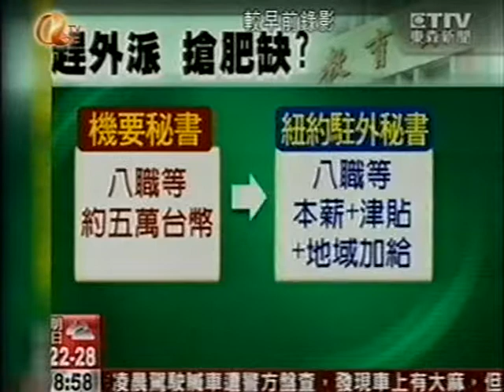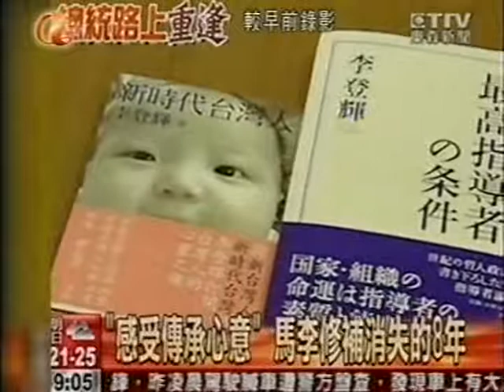大台灣民主獨立 中國大陸統一威脅 China Taiwan unification